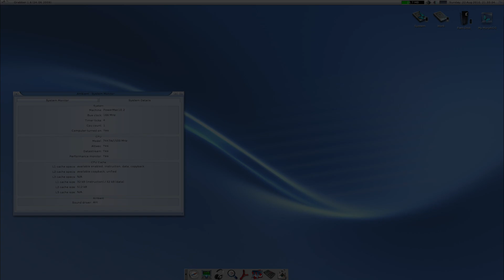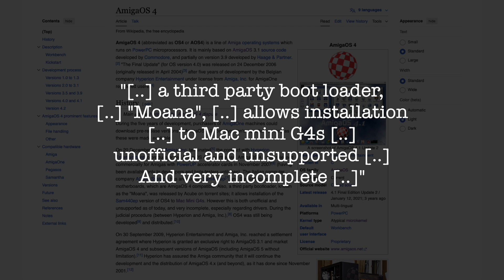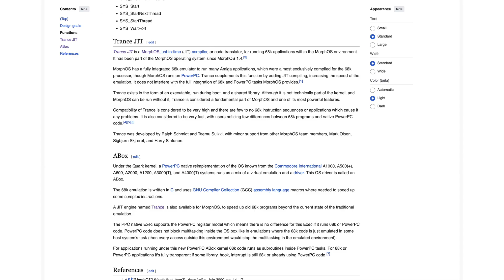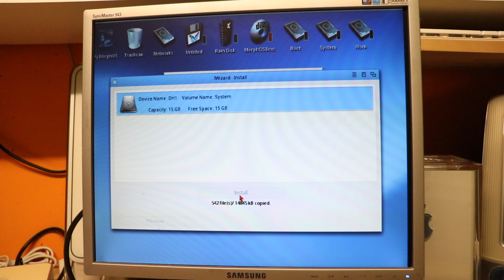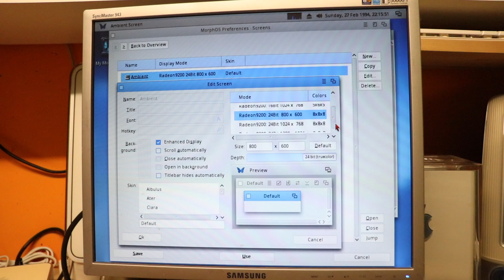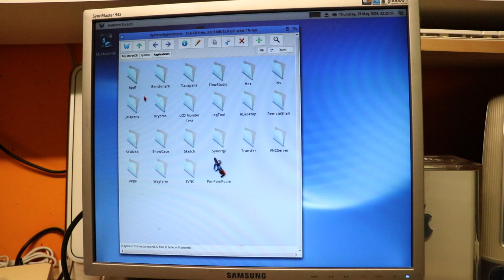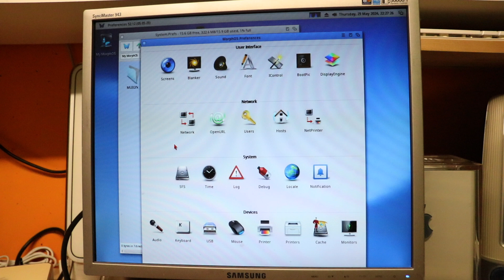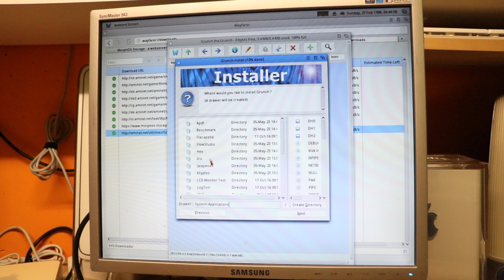Installing MorphOS on a 20-y-old Mac mini: A modern retro Adventure! [TPCXmas24 Part 1]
Here's TPC's video Advent Calendar 2024, revealing door No. 1 for December 1nd:
Join me on a nostalgic journey as I install MorphOS on a classic Mac Mini G4.
Discover the world of this lightweight, efficient operating system breathing new life into vintage PowerPC hardware.
In this video, I’ll run through the installation process and get a first look unique functionalities, delve into its historical background, and even run some retro games. Perfect for retro computing enthusiasts and curious tech explorers!

This video was made possible with support by:

THE PHINTAGE ENTHUSIASTS:
Alisha Manuela Stutz  @alishamanuelastutz

THE PHINTAGE SUPPORTERS:
HMK  @hmichaelkraut7968
xcalibur839  @xcalibur839

Additional music by rootkitty.